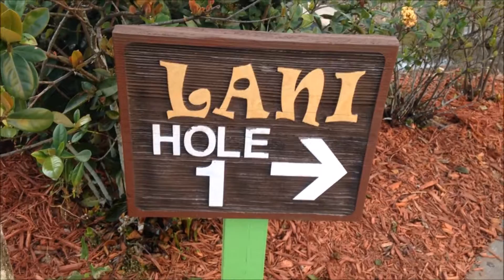Fun in the Sun!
Spring Break 2k16
3.30.16